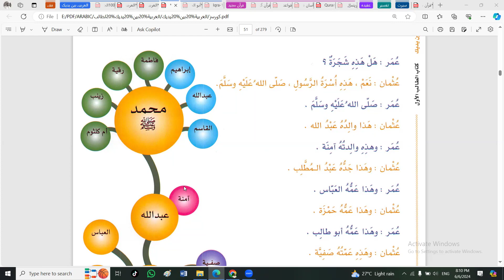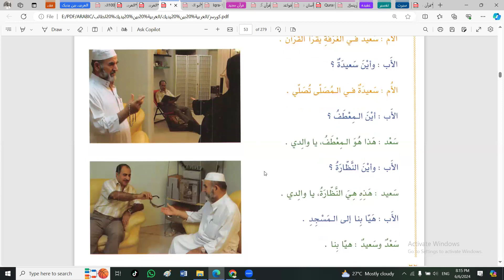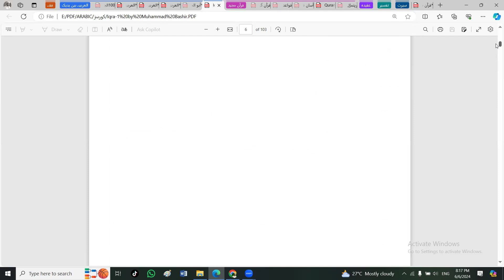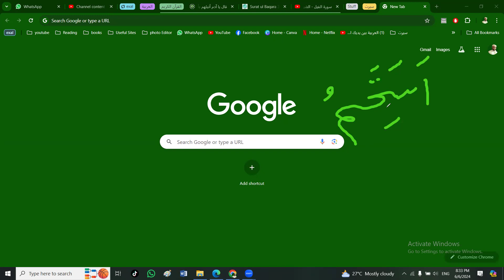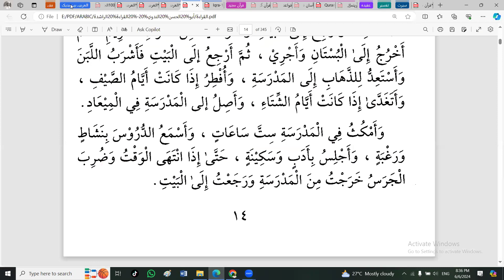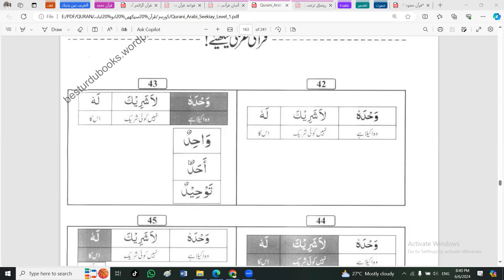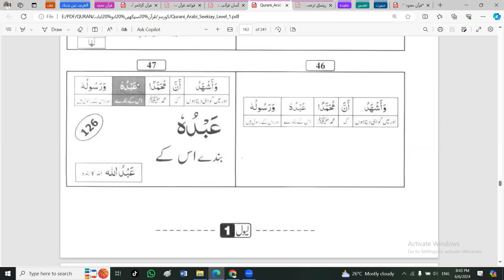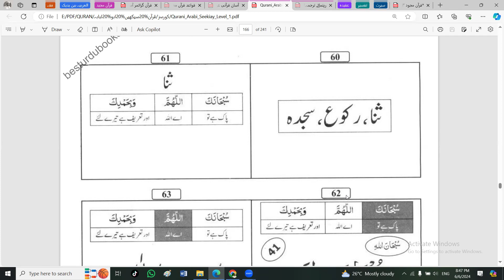وضو کی دعا اور ڈیلی روٹین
Quran Translation and Arabic Language Conversation Diploma by Shaykh Asad Ullah Jan Al-Azhari Lecturer NUML Pakistan.

This is our Online Class through zoom App